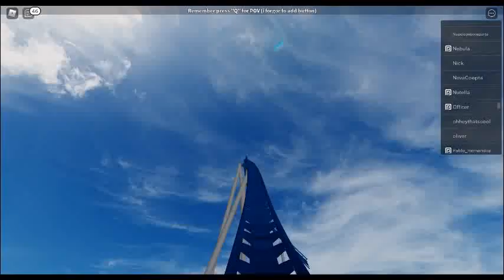Orion Roller Coaster